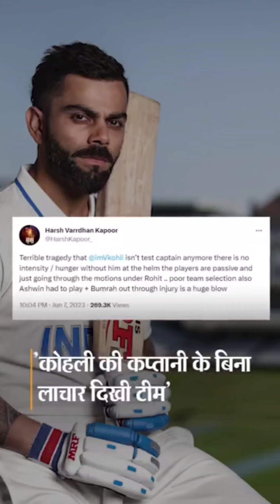अनिल कपूर के बेटे ने भारतीय क्रिकेट टीम को बताया कमज़ोर, जीतने की इच्छा नहीं | India vs AUSTRALIA